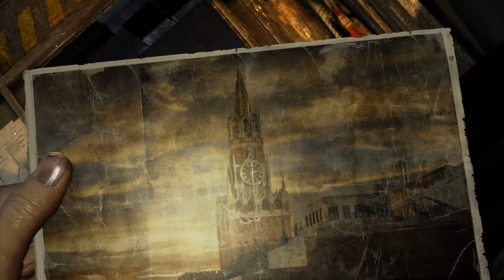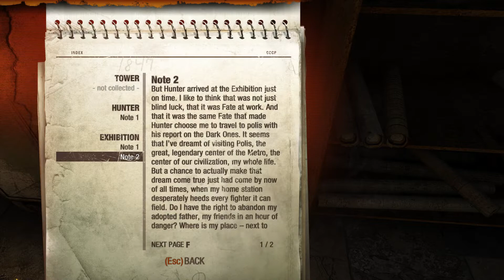Metro 2033 Redux-Prologue-Intro gameplay- PC HD-1080P- 60FPS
Upload Times: Tuesday,Thursday and Sunday by 3pm Central

Join my Adventure today and be part of my Journey in Gaming..

This is my Prologue and Intro Part 1 for Metro 2033 REDUX gameplay campaign and will contain all Parts and characters and Mutants,and all cut scenes until the ending of the campaign and full ending of Metro 2033 Redux,for PC,PlayStation and Nintendo Switch.
Metro 2033 Redux-Prologue-Intro gameplay- PC HD-1080P- 60FPS, is a post-apocalyptic first-person shooter,that takes place on the surface and in the ruins of Moscow and is a two-part remake of Metro 2033 and Metro Last Light for next-generation consoles. It was developed by 4A Games and published by Deep Sliver. The enhanced versions of both games can be bought together as a bundle or separately. The remake was also Metro 2033's debut on a PlayStation console. The game will release on the Nintendo Switch on February 28, 2020.

Metro 2033 Redux-Prologue-Intro gameplay- PC HD-1080P- 60FPS,the characters of the Metro Universe are the backbone of the novels and books. Both feature a large and diverse cast of individuals, however, only a few are notable and have their own pages. Below is a list of some of the named characters.

Metro 2033 Redux-Prologue-Intro gameplay- PC HD-1080P- 60FPS characters as follows,

Metro 2033 Redux-Prologue-Intro gameplay- PC HD-1080P- 60FPS Mutants as follows,

Bear • Biomass • Blind Ones • Corpse Eaters • Deer • Dog • Giant Amoeba • Hare • Librarian • Lurker • Nosalis • Nosalis Rhino • Pigs • Spiderbug • Slimeslug • Watcher (Watchman) • Wolf
Demon • Mutant Crow • Raven • Seagull
Błotniak • Shrimp • Toad • Tsar Fish • Worm
Liana • Nettle • Radioactive Luminescent Mushroom • Spore Bud
Błotniak • Dark Ones • Humanimal
Anomaly • Darkness • Ghosts • Great Door • Nagornaya Phantoms • River of Fate